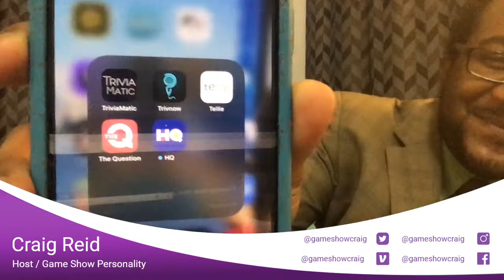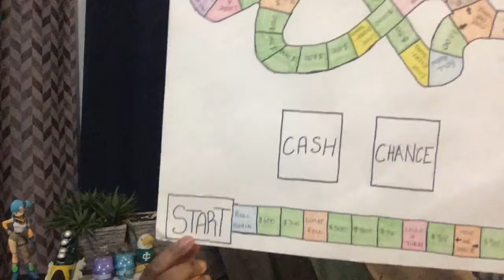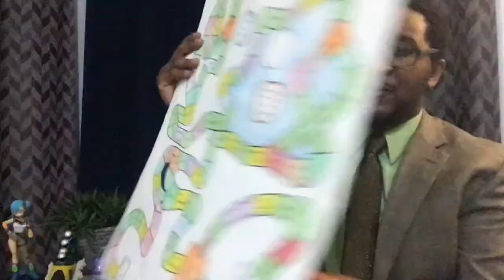Triviamatic Happy Hour, June 4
Join Triviamatic Happy Hour, June 4th trivia with your friends, family, and co-workers. Make new friends compete and win!